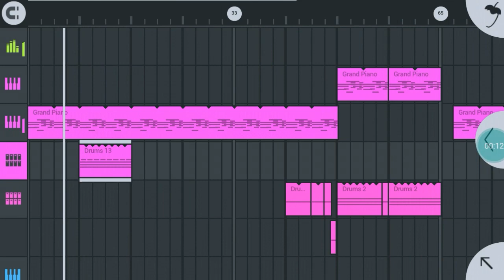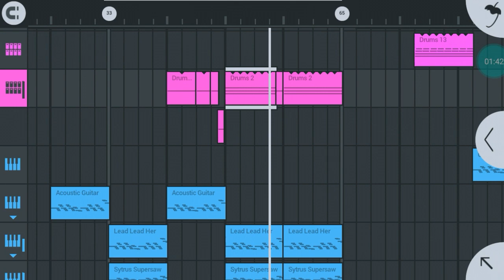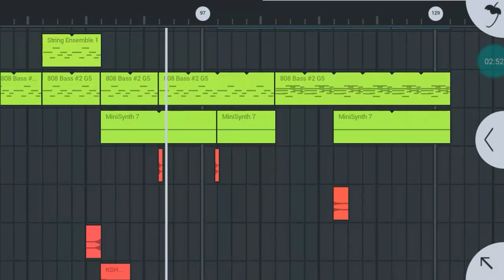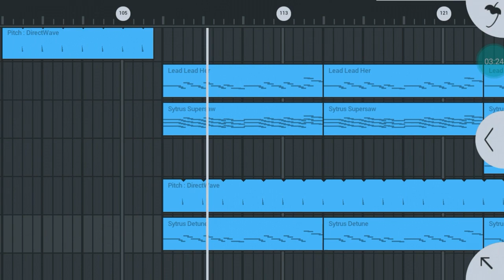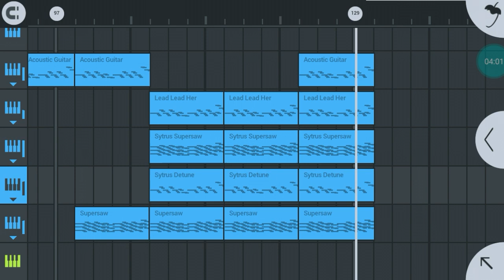Martin Garrix - High On Life (AndroMix Remake Instrumental Only By Fl Studio Mobile)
Martin Garrix - High On Life (AndroMix remake) (Instrumental Only) [Fl Studio Mobile] [Free FLM]